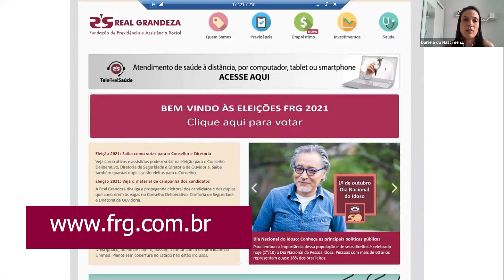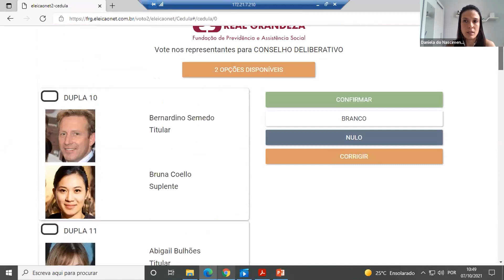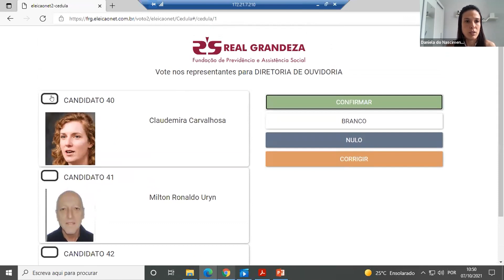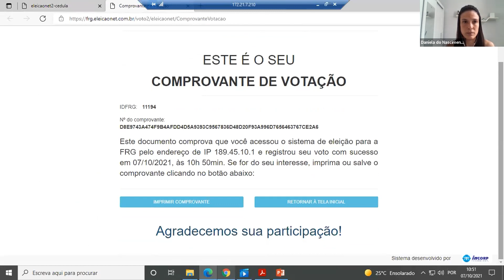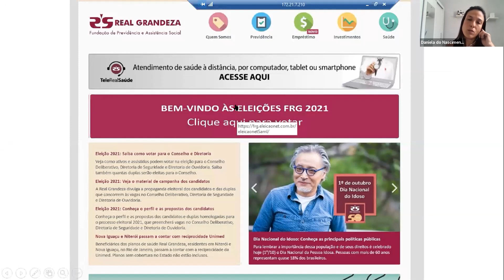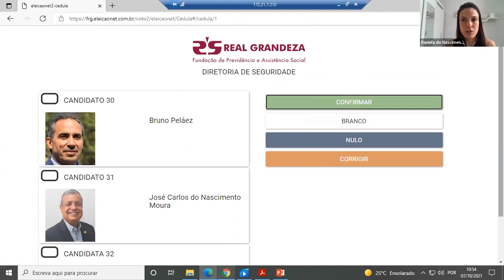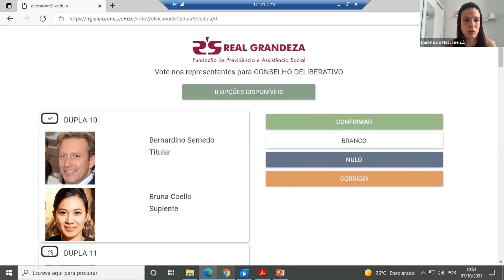Eleição 2021: como utilizar o sistema de votação on-line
Devido à pandemia, pela primeira vez a eleição de membros do Conselho Deliberativo e da Diretoria Executiva - cuja votação se dará de 9 horas do dia 18 até às 17 horas do dia 21 de outubro - será realizada totalmente online.
O sistema de votação é fácil e intuitivo. Assista a este vídeo e acompanhe, passo a passo, como ultilizar o sistema para votar.
A votação de forma virtual obteve a concordância da PREVIC, órgão fiscalizador da Entidade, considerando o atual cenário de pandemia.